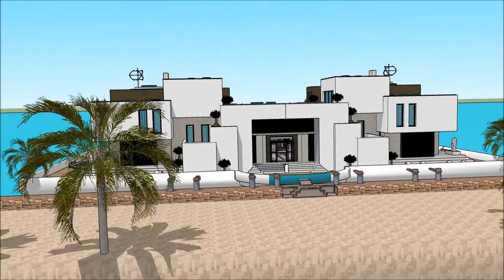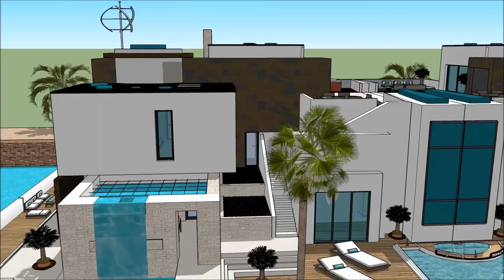Casa flotante tailandia casa flotante dubai precio casa barco inmobiliaria casa barco realico malco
The floating house villa houseboatzania launching an innovative high-end luxury yacht floating house villa mansion home design potentially as a display of exhibition of the Casa flotante tailandia  casa flotante dubai precio casa barco inmobiliaria casa barco realico malco.

The collection of the Floating house villa houseboatzania concept of Casa flotante tailandia  casa flotante dubai precio casa barco inmobiliaria casa barco realico malco consists of high luxury and architectural art pieces in minimalism combined with living on the waterfront of the harbour.

The floating house villa mansion yacht design has the basis to sustain living with high standards and contemporary structural design Casa flotante tailandia  casa flotante dubai precio casa barco inmobiliaria casa barco realico malcowith numerous of prospects for excessive living and celebrating the desire of life worldwide: